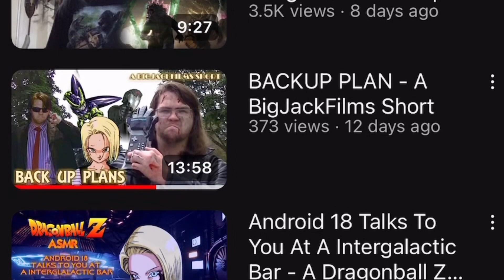What’s our respond to @BigJackFilms website | Rob Roger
Rob Is going to talk about @BigJackFilms website and also Reviews and they Need Help